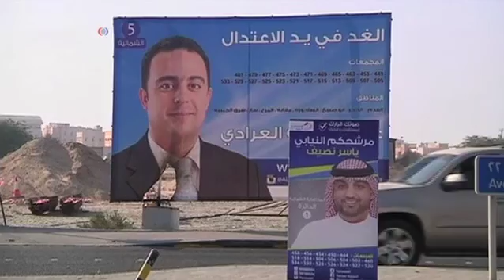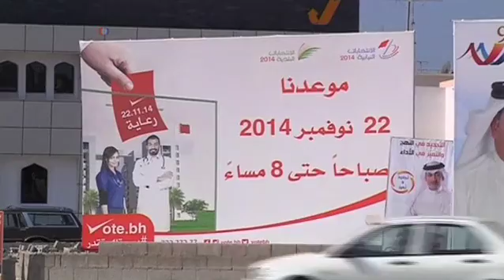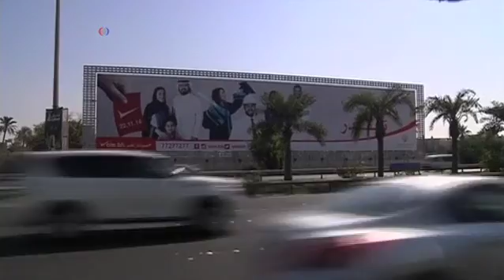انتخابات پارلمانی بحرین برگزار شد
بحرین؛ امروز، نخستین انتخابات پارلمانی خود را پس از ناآرامی های موسوم به قیام و بهار عربی، برگزار کرد. مخالفان شیعه دولت؛ انتخابات را تحریم کرده بودند، اما صندوق های مناطق سنی نشین کشور شلوغ و پرجمعیت بود.